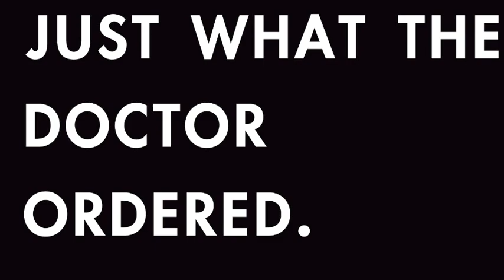Recreation Therapy- Just What the Doctor Ordered Interview with Dr. Gary Walker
This is a video that describes the benefits of Therapeutic Recreation according to Rehabilitation Specialist Dr. Gary Walker.